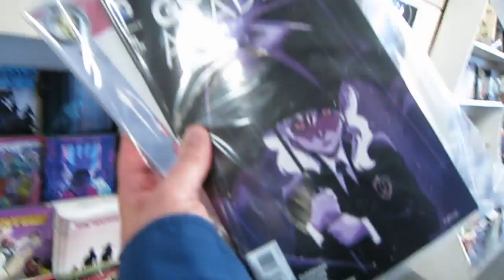Family Vlog - Comic Books and Chin-ups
We make our weekly run to the comic book store and then  head to the hardware store to get stuff to build a chin up bar.  Good times.

Like my videos?

When Presley of ActOutGames was seven years old, her parents were using many of the amazing educational resources available on YouTube as part of her home school experience.  She liked to learn from folks like Hank and John Green, and also enjoyed watching daily vlog creators like CTFxC and the Shaytards or lets play channels like Chuggaaconnory.   Her love of YouTube led her parents to start their own channel to show that you can do anything you set your mind to.  As with everything else in her life, they jumped in with both feet and started shooting a daily vlog that has now gone on for well over a year without missing a single day.  They mix in home school lessons, an occasional how to episode, museum visits, book review and movie review segments, educational toys, cosplay, travel, Minecraft, Doctor Who, Lootcrate, and anything else that happens to be going on in thier life that day.   Thier goal is to grow the channel to the point where Presley can have her own signing table at a future VidCon.

Send us a package and be on the mail vlog:

Actoutgames
6834 South University Blvd. #127